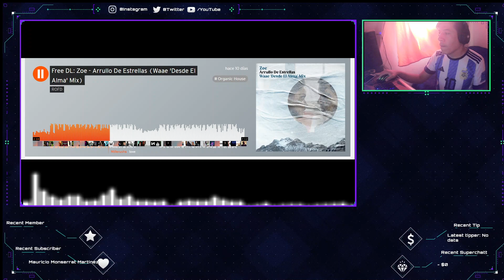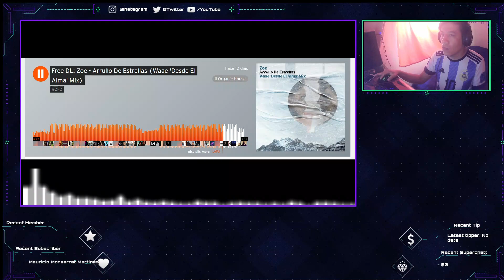Zoe - Arrullo De Estrellas (Waae 'Desde El Alma' Mix)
((((( This channel is designed to promote the best songs, artists and producers. We do not want to infringe copyrights. If you want to delete a song, photo or video, let us know about it - we can immediately remove them from our channel ))))

!!SUPPORT !!